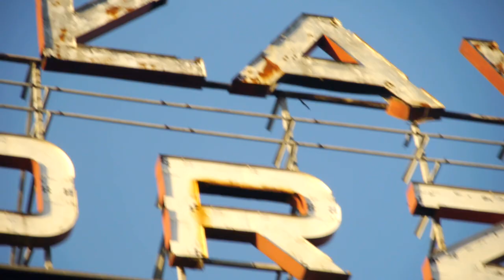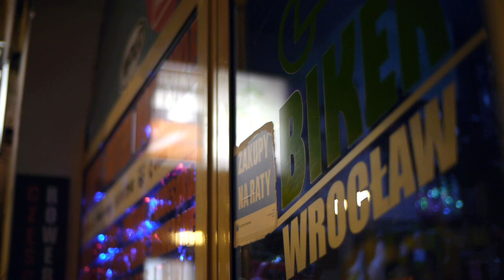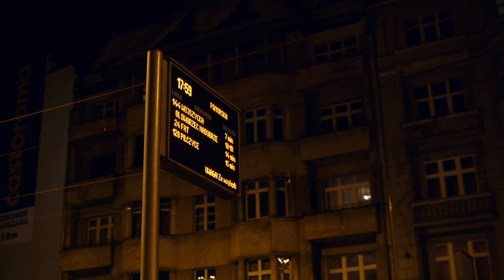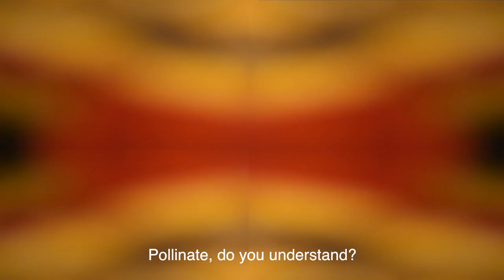Nasze Nadodrze (Our Nadodrze) -- Work-in-Progress Documentary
Nasze Nadodrze (2019)
Work-in-Progress Documentary about Nadodrze, Wrocław, Poland